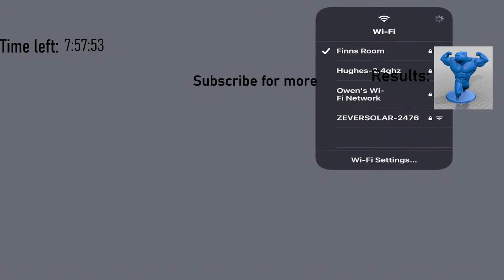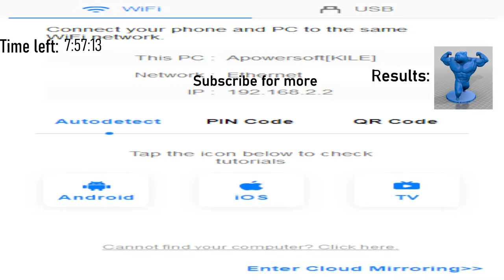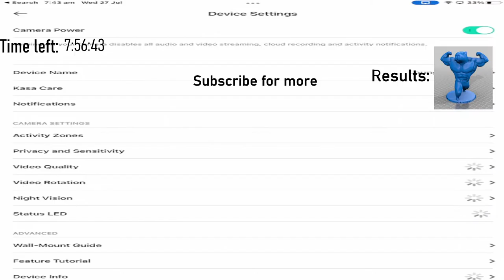Capybara 3D Print